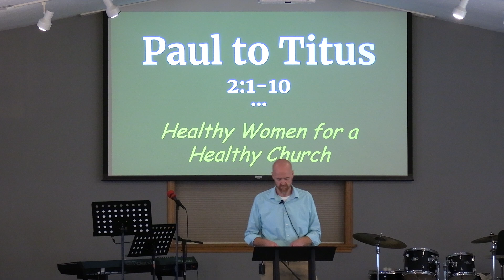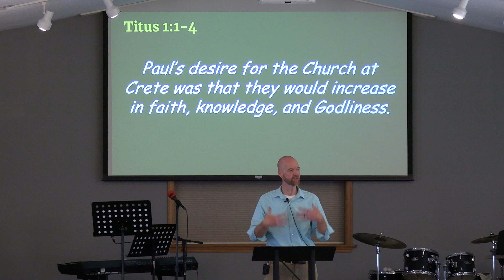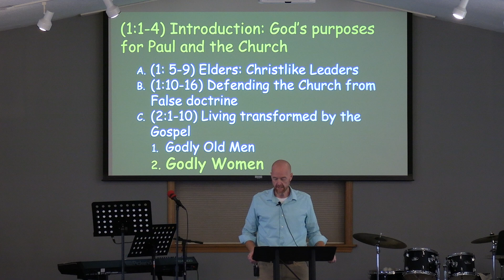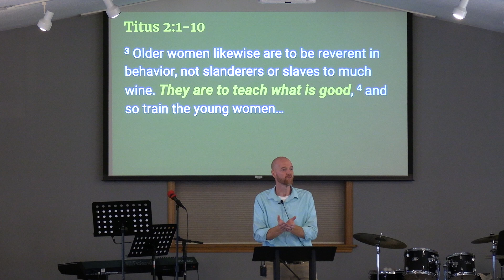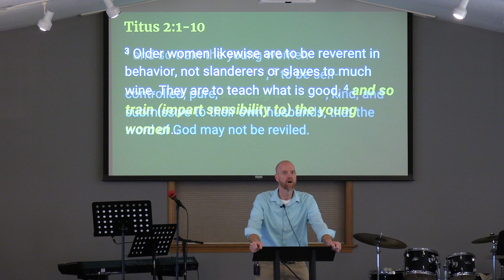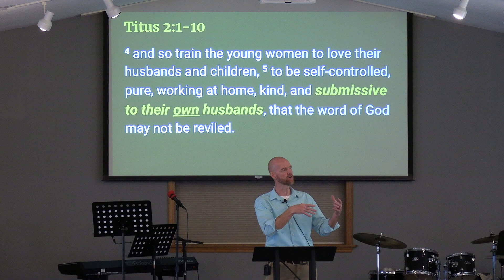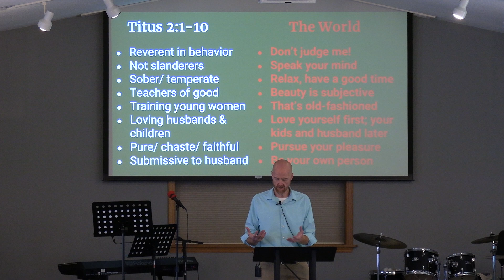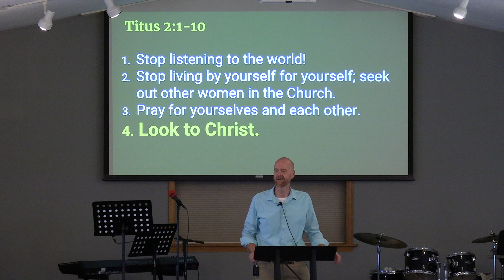Healthy Women for a Healthy Church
Titus
Titus 2:1-10
Pastor Sam Huhn
8/25/24